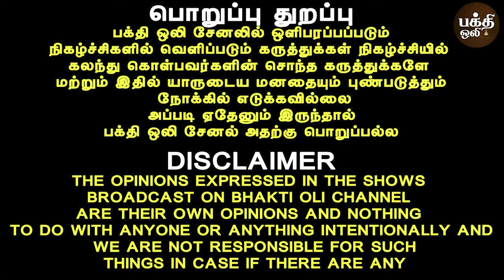கிருஷ்ண ஜெயந்தி வழிபாட்டு முறை | Krishna jayanthi 2024 | Gokulashtami | Astrologer Jayanthi ravi